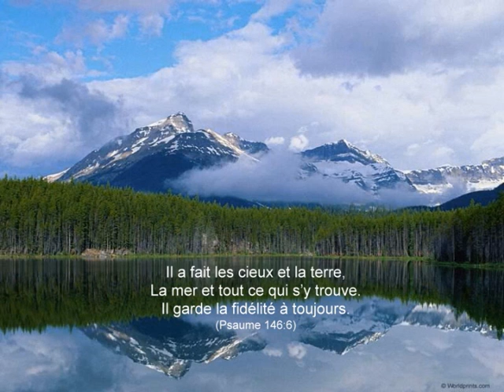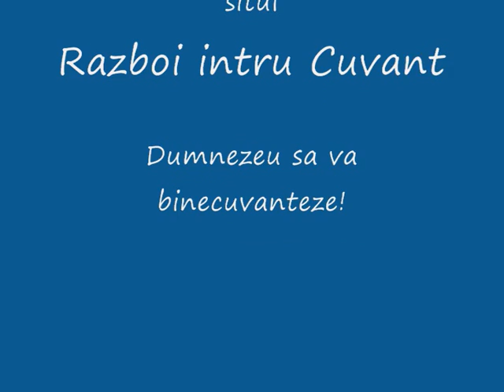la multimea_.wmv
Sa fim gata totdeauna sa raspundem oricui ne cere socoteala pentru nadejdea noastra,dar cu blandete,cu frica si cu buna credinta
I Petru 3,15
Dumnezeu sa va calauzeasca pasii in fiecare clipa a vietii